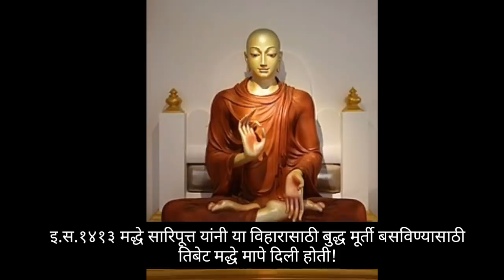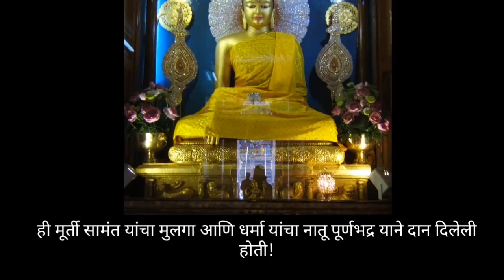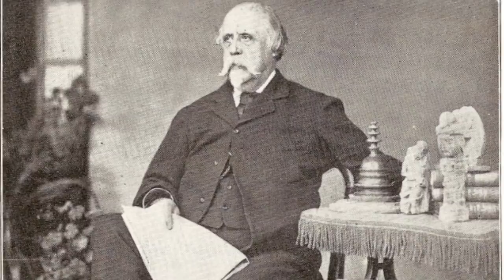२००० वर्षां पासूनचा बोध गयेतील 'बुद्ध मूर्तीचा' व "महाबोधी विहाराचा' तुम्ही कुठेही न ऐकलेला इतिहास!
नमोबुध्दाय - जय भीम
       या व्हिडिओ मद्धे तथागतांना जेथे ज्ञाप्राप्ती झालेले होती त्या "महाबोधी विहाराचा" तसेच "बुद्ध मूर्तीचा" हजारो वर्षांपासूनचा इतिहास सांगितलेला आहे. हे महाबोधी विहार सर्वप्रथम कोणी बांधले. आणि नंतर त्याचा विकास कसा होत गेला या सर्व या गोष्टी या व्हिडिओ मद्धे सांगितले आहे.

तुम्हाला माझे हे काम खरच आवडत असेल तर या द्वारे तुम्ही मला सपोर्ट करू शकता:-

follow now facebook page :- symbol of knowledge BG

बौद्ध नगरी साकेत सोबत अनेक बौद्ध स्थळांना उखरून काढणाऱ्या या महान व्यक्तीस बौद्धांनी विसरू नये!

Part 1 // महाष्म युगीन लोक हे नागवंशिय होते ? 3००० वर्षांपूर्वीचा नागवंशियांचा पूर्ण इतिहास.

पार्ट - २ जैन धर्माचे कोणते तीर्थंकर हे नागवंशिय होते?/ बुद्धांच्या समकालीन हा सम्राट नागवंशिय होता!

महारांचा पहिला राजा कोण होता?. // नागवंशिय लोक म्हणजेच महार लोक होते का? //

पार्ट -3 खरच पूर्व विदर्भातील नागवंशियांनी "गौतम बुद्धांचा" अस्थीदंत महाराष्ट्रात आणला होता?